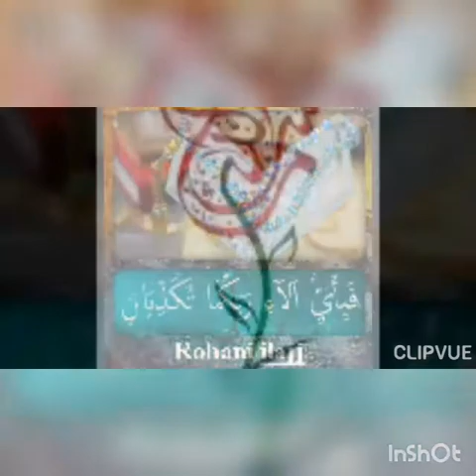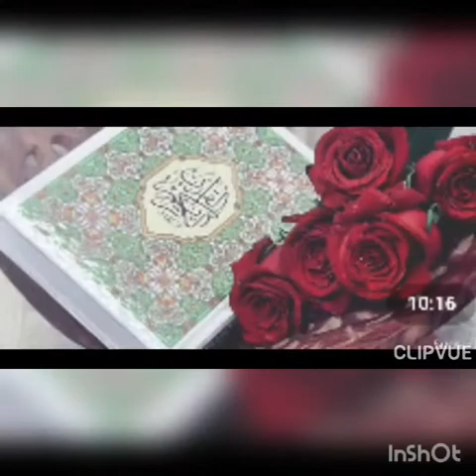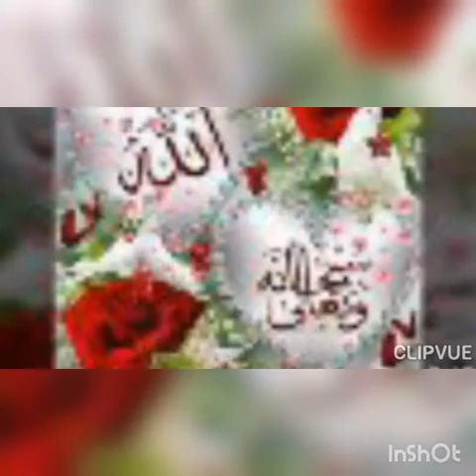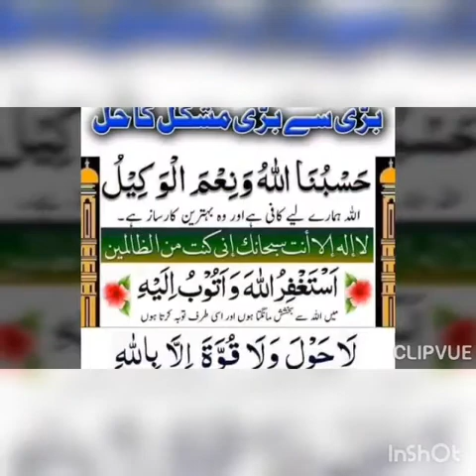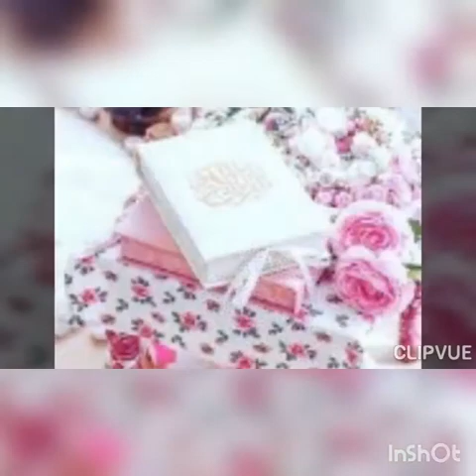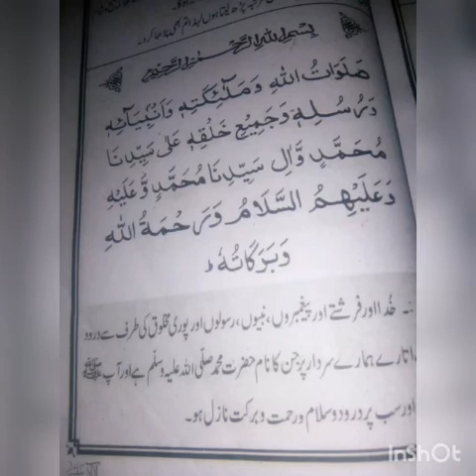..... drood sharif ki fazeelat or duae tajaliyat .......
asalam u alaikum nazree
hamare chennel islamic taleemat me ap islami hidayat drood sharif ki fazeelat drood sharif ka bayan duae tajaliyat or islami hidayat se aware hnge  Allah pak hm sb ko apne hifzo aman me rakhe
jazak Allah